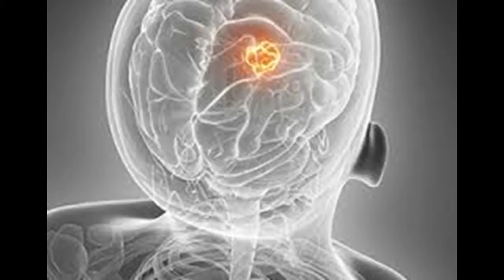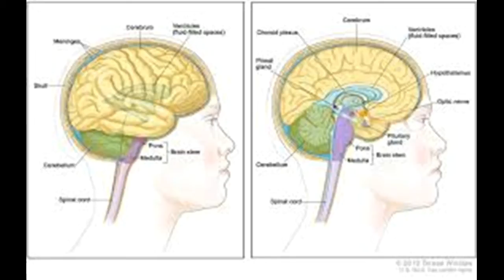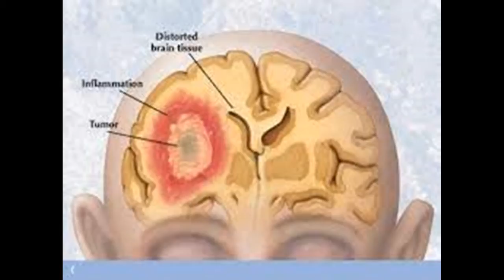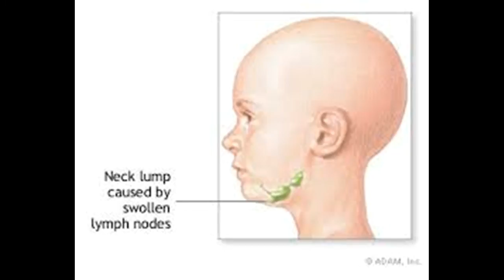How to treat and cure Primary central nervous system lymphoma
This video has How to treat and cure Primary central nervous system lymphoma